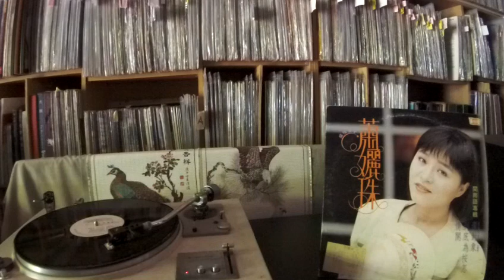蕭孋珠 Xiao Li Zhu -- a3 夢來夢去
KOLIN KLQA-1398